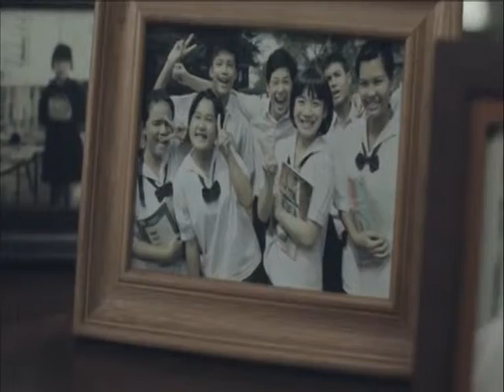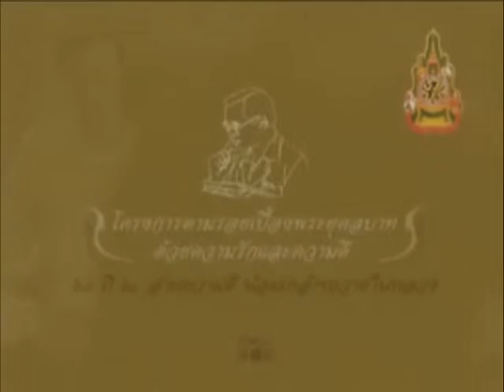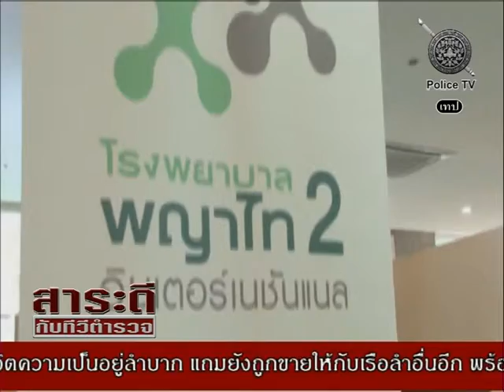งานครบรอบ 27 ปี รพ.พญาไท 2 - รายการสาระดีกับทีวีตำรวจ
รายการสาระดีกับทีวีตำรวจ ช่อง Police TV  (PSI 172)